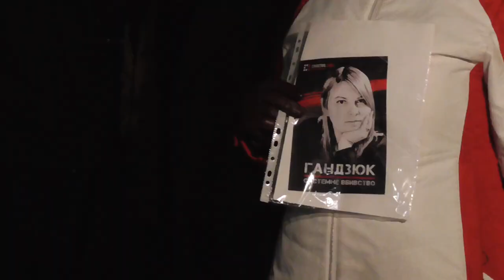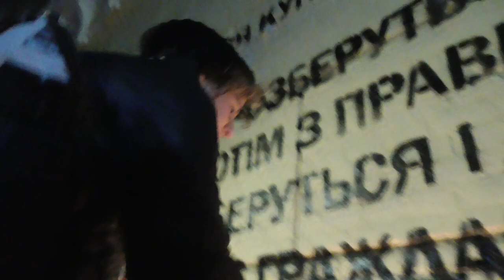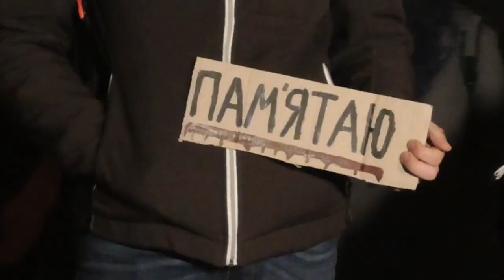Акція «Три роки без Каті Гандзюк»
Біля муралі на Поштовій площі Києва пройшла акція пам'яті 3-ї річниці смерті Каті Гандзюк